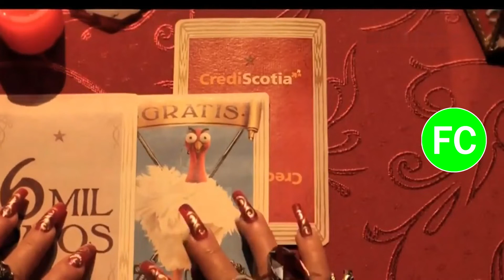Tanda Comercial ATV 📺 (Perú, 16/10/2014 📅) (4/5)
Durante: "Hola 👋🏻 a Todos" en ATV 📺.

Comerciales:
- Teletón. Agencia: (Libre).
- Ministerio de Educación 🧑🏻‍🎓: Ley Universitaria 🎓 'Construcción 👷🏻🏗️🚧'. Agencia: (Libre).
- Mapfre. Agencia: (Libre).
- Los Cuates Rancheritos. Agencia: (Libre).
- Divercity: ¡Celebra 🥳 Halloween 🎃 en la Ciudad 🏙️ Embrujada 🧙🏻!. Agencia: (Libre).
- Linio: Promociones (16 de Octubre 📅). Agencia: (Libre).
- OLX: Mueble estantería. Agencia: (Libre).
- Tiendas 🏪 Efe: En Efe ya es Navidad 🎄 "1". Agencia: (Libre).
- Maestro: Promociones 'Boda 🤵🏻👰🏻'. Agencia: (Libre).
- Nivea Aclarado Natural. Agencia: (Libre).
- Ripley: Especial Colchones. Agencia: (Libre).
- Maggi Doble Gusto Gallina 🐔. Agencia: (Libre).
- Financiera CrediScotia: Sorteo de 4 Autos 🚗 Hyundai. Agencia: (Libre).
- Entel: Lanzamiento. Agencia: (Libre).

Cortesía: CHULLS TEVE LIVE ((🔴)).